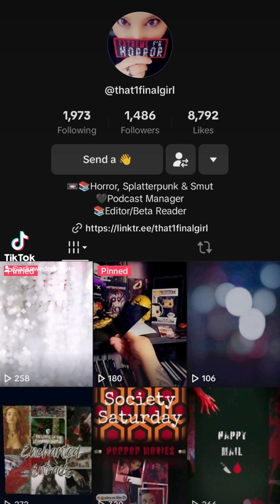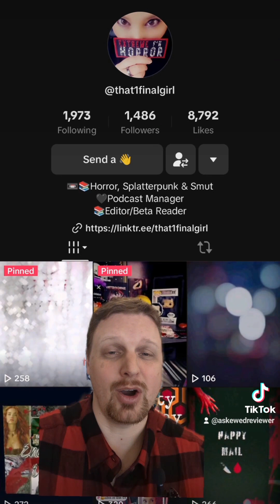Wolves (2014) - Cinema Society Saturday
This week for Cinema Society Saturday I was partnered up twice. The theme was Werewolves and the second film I reviewed was the 2014 movie Wolves.